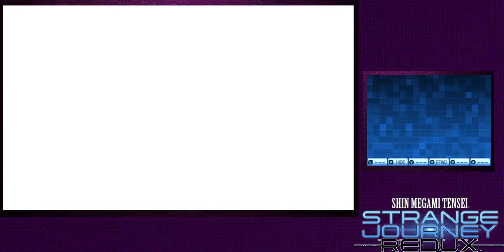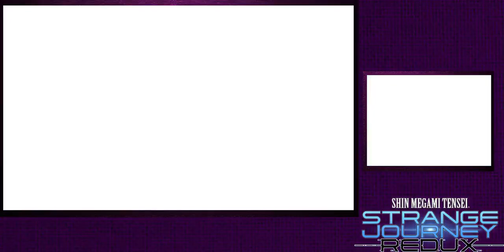Lets Play SMT Strange Journey Redux Part 19 WE TRYING TO CURE A VIRUS LEAVE US ALONE Q Q